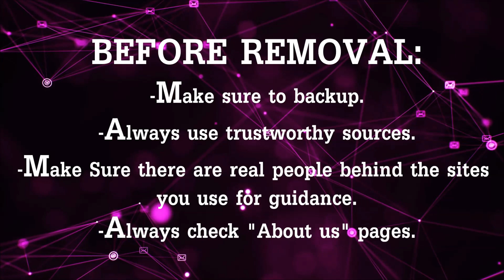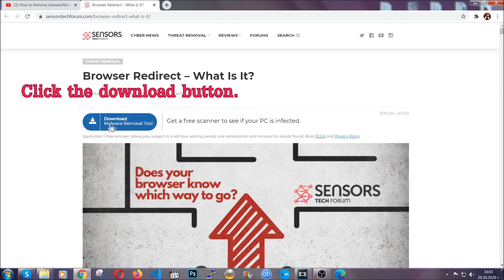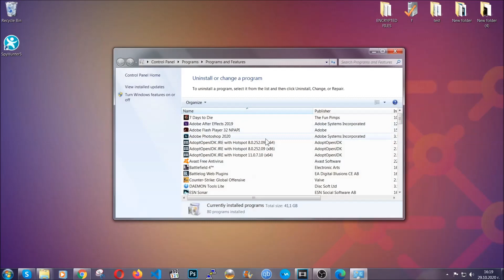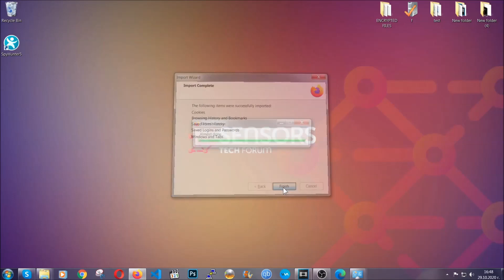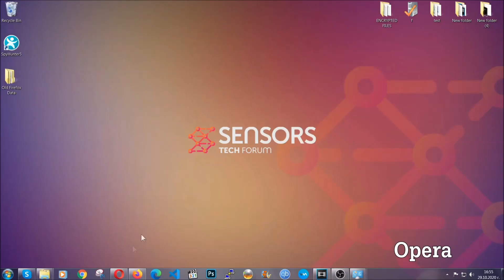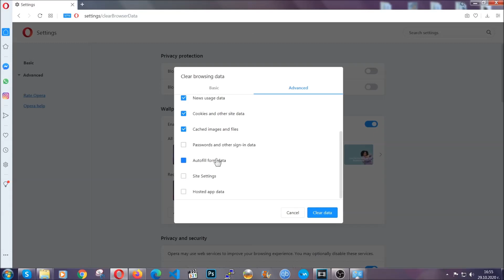Search Alpha Virus Mac [Search-alpha.com Ads] Removal Guide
00:00 1) Start
00:46 2) Automatic Removal Guide
02:52 3) Manual Removal Guide
03:50 4) Google Chrome Guide
04:44 5) Safari Guide
05:32 6) Mozilla Firefox Guide
06:37 7) Microsoft Edge Guide
07:09 8) Opera Browser Guide

What Is AI Web Hosting?
Pros and Cons of AI Web Hosting